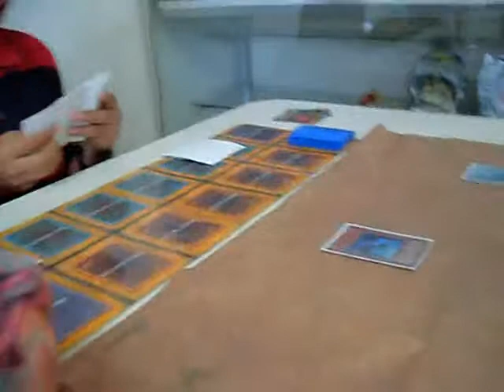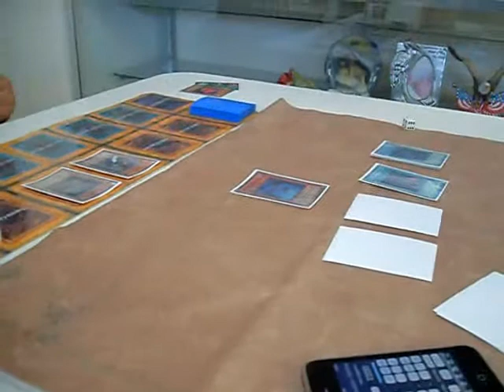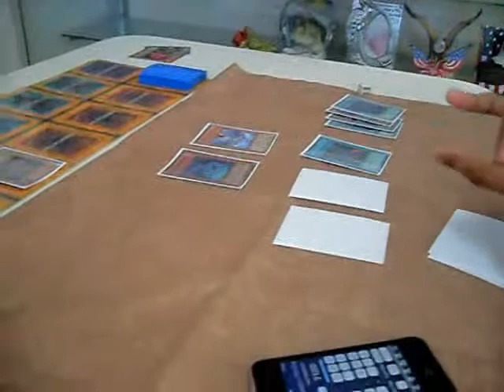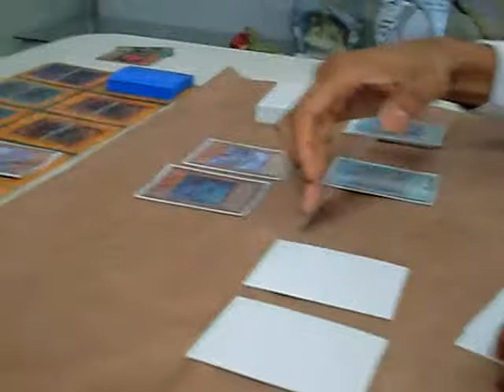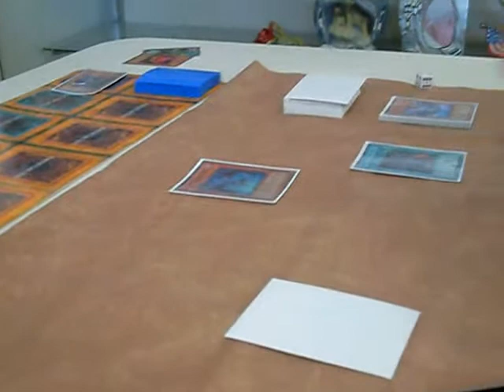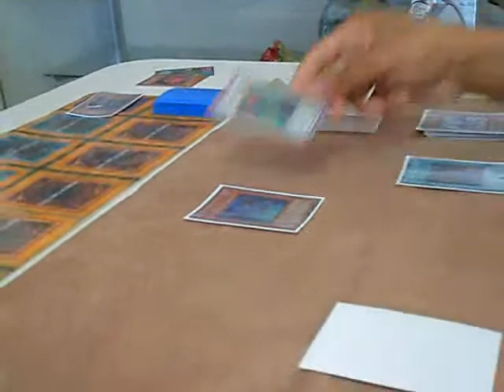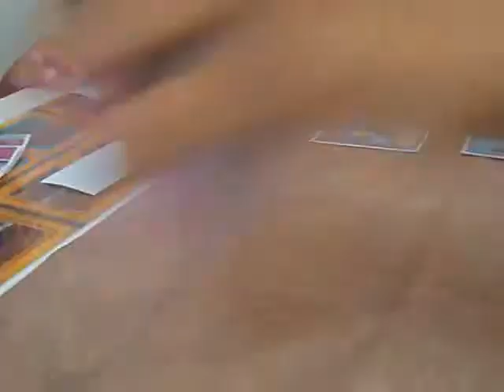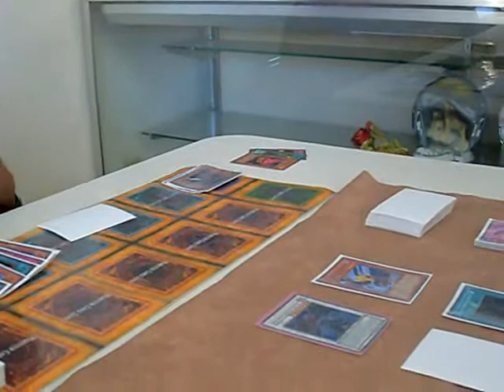Maurice Brantley vs keltbelt Blackwings vs zombies